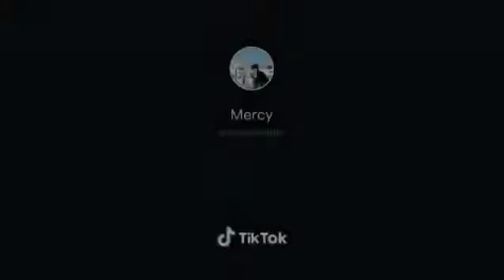comedy pubg mobile 😂😂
follow on Facebook page. jhakkas gaming yt 🙏🙏👍